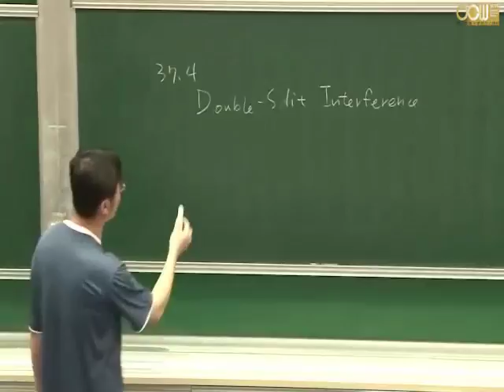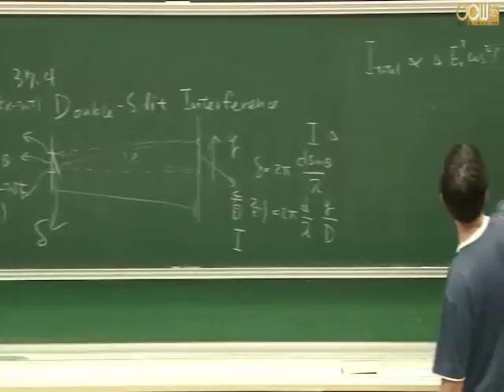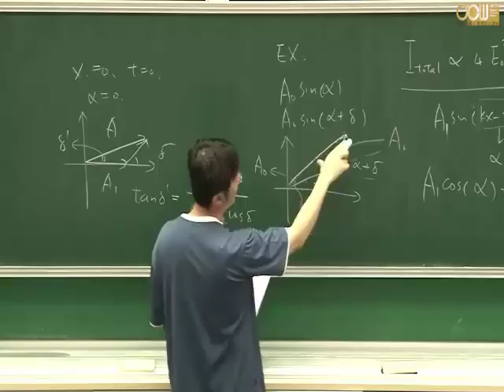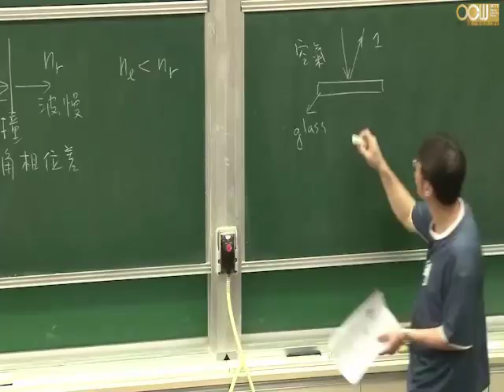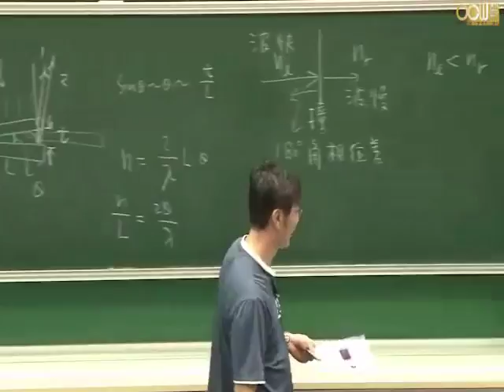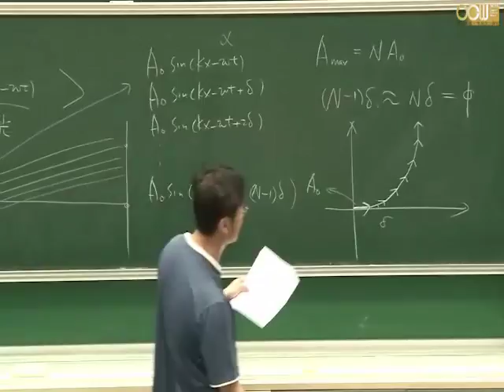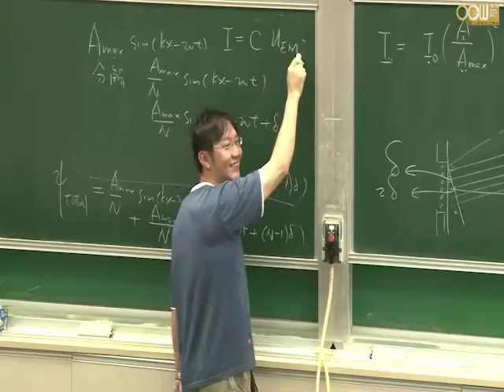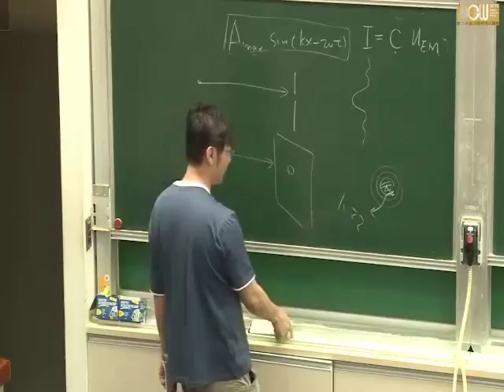Lec98 物理(二) 第十四週 37.4 雙狹縫計算(空間平均、時間平均、光強度疊和、光程差)